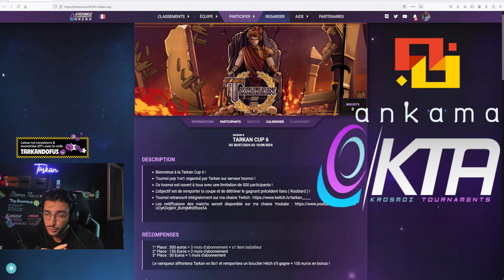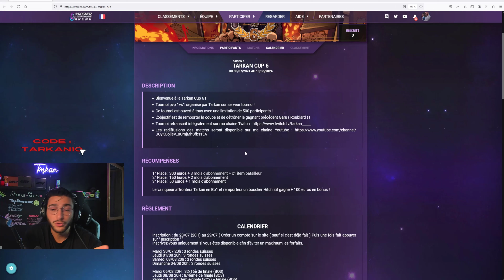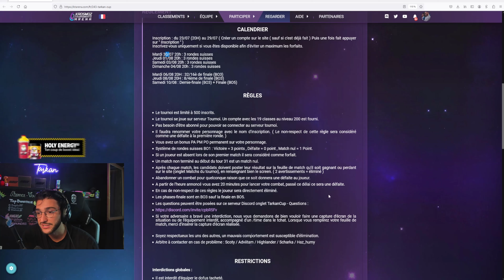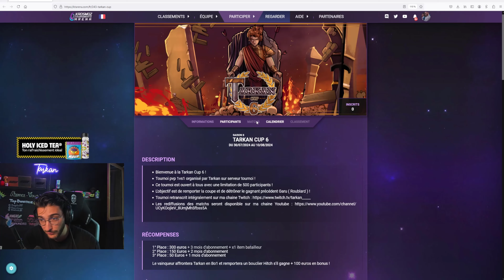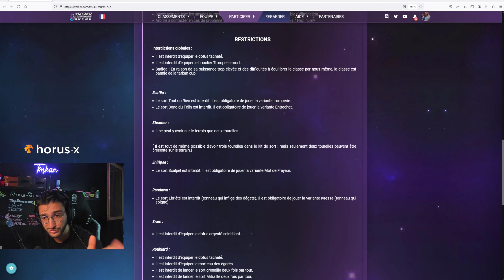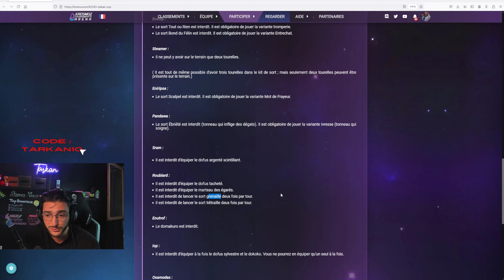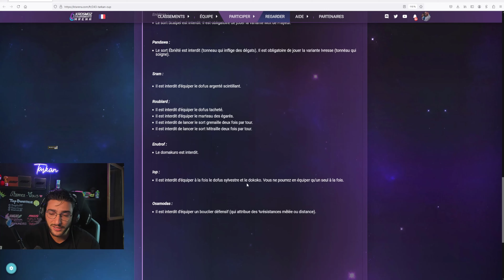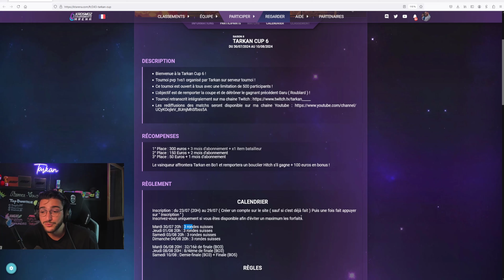LE PLUS GRAND TOURNOI PVP 1vs1 DE DOFUS EST DE RETOUR ! [TARKAN]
👉 La Tarkan Cup est de retour ! Vous pouvez déjà vous inscrire sur le site du KTA juste ici !
👉 TENTE DE REMPORTER UN DES ITEMS LES PLUS RARES DE DOFUS ! LA CAPE TAGRAME !
👉 Boissons énergisantes et iced tea -10% code '' TarkanDofus'' et -5€ sur votre première commande avec '' TarkanDofus5''
👉 Horus X : -10% sur tout le site avec le code ''Tarkan''

00:00 : TRAILER
01:03 : ANNONCE
12:21 : OUTRO

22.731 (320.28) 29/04